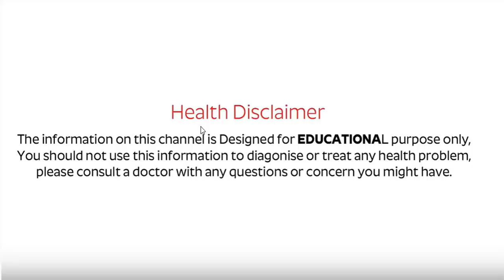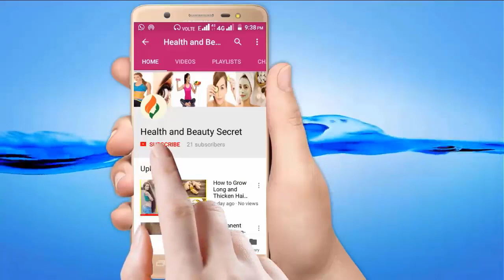3 முறை - உங்கள் ரத்தத்தில் கொழுப்பு சேராது! மாரடைப்பு வாழ்க்கையில் வராது | Cholestrol Reduce